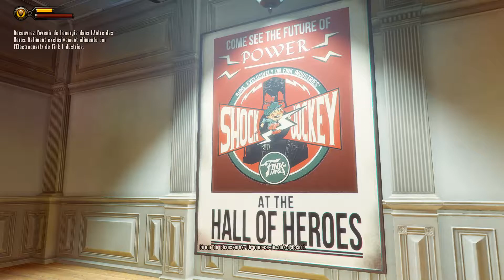(04) Bioshock Infinite | Une balade qui tourne mal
Salut à tous on est partie pour l'épisode 4 de notre aventure sur Bioshock Infinite sur Pc.

Après avoir sauvé Elizabeth, je vous avais laissé durant une cinématique plutôt étrange. Aujourd'hui nous allons faire un peu connaissance avec cette Elizabeth ou l'on va se balader dans Columbia.